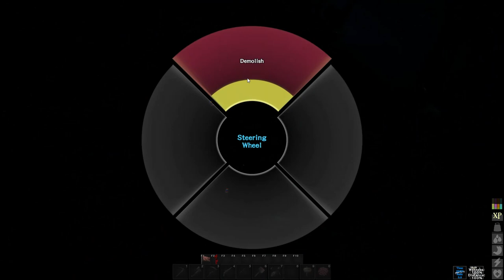Heavy Schooner VS Weaponized Sloop !!!!!!! Atlas #6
BATTTTTTTTTTTTTTTTTTLE !

NO I'M NOT BEING UNFAIR ITS EQUAL AS ALL THINGS SHOULD BE !